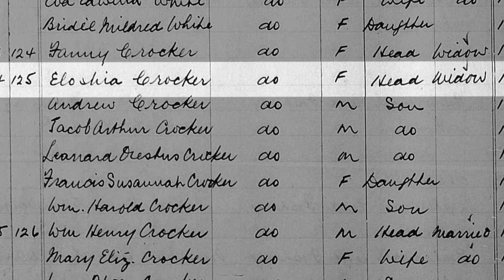Women in Heritage: Eloshia Patience Howell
Originally from Griquet in Northern Newfoundland, Eloshia Patience Howell married Jacob Crocker in 1897 and moved to Trout River. Known in the community as “Aunt Loshe,” Eloshia and Jacob had eight children together. But after Jacob’s death of tuberculosis in 1921, Eloshia began working outside the home to support her family.

Eloshia worked in a local cannery before becoming a stewardess on the SS Kyle, the ferry between Port aux Basques and North Sydney, Nova Scotia. Eloshia met her second husband, crewmember Fred Blackmore, onboard the Kyle and settled with him in Channel.

Today, the Jacob and Eloshia Crocker House in Trout River is a Registered Heritage Structure.

To learn more about the Jacob and Eloshia Crocker House check out our